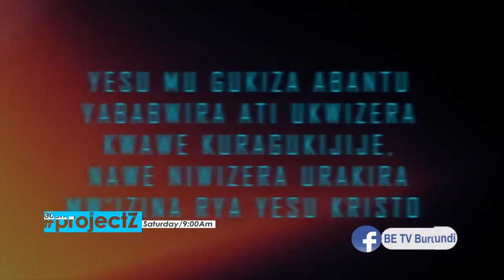Umuririmvyi bafashe asambana ku mucanga | Sat B ndamuzi abayeho nabi caane | Alan aramenye amabanga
Twayaze na Alan asanzwe akorera ikinyamakuru Indundi aratuyagira agaciro ahereza umuziki n'abanyamuziki aranagira n'impanuro ahaye abaririmvyi n abakurikirana ibiganiro vyiwe.